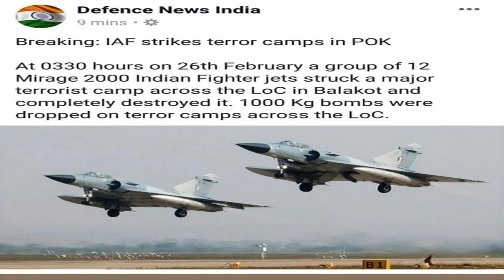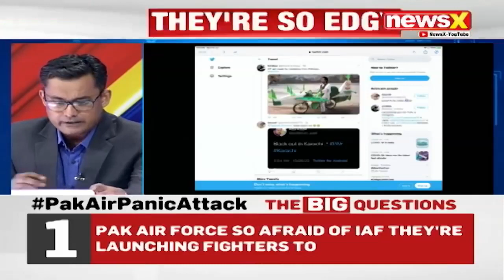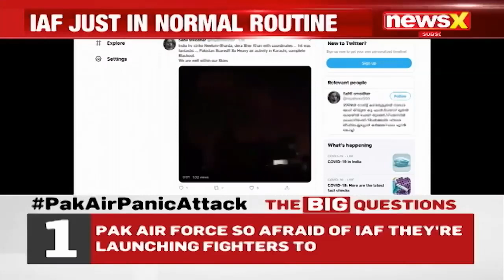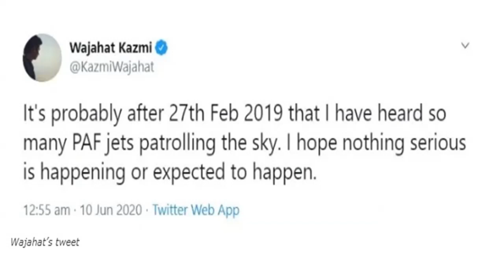Hindustan के डर से Karachi कि नींद हराम| Power Blackout in Pakistan | Balakot|Ashok Ray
Watch my New Video on Indian Air Force के डर से Karachi कि नींद हराम,Power Blackout, Balalkot,F16 .For more videos browse my channel. Ashok Ray - PhiloShophiya.The link of my channel is
Souce Credit:NewsX

IndianAirForce , Karachi PowerBlackout , PakistanMediaOnline, Indian Army, Pakistani army,Indian Media Online,Indian Air Force के डर से Karachi कि नींद हराम,Power Blackout, Balalkot,F16 ,Mig21, Pulwama, karachi, Indian Air Force, Narendra Modi,Imran Khan,